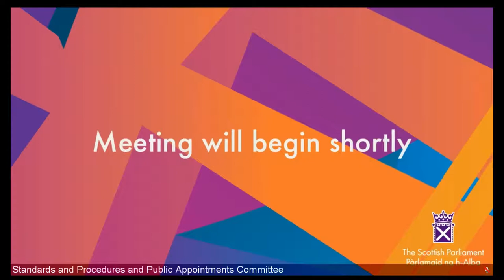Standards and Procedures and Public Appointments Committee - 22 June 2021